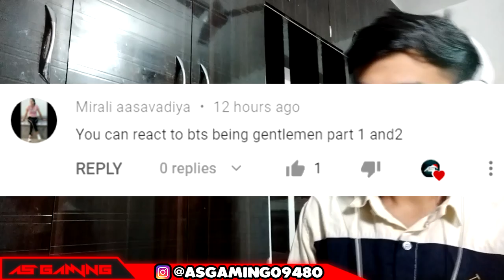BTS being Gentlemen | Helping & Protecting Females | Indian Reaction